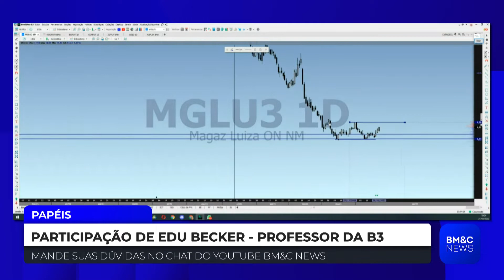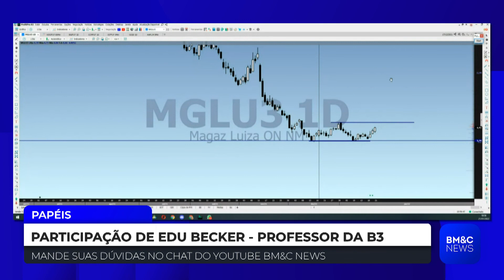MGLU3: Edu Becker analisa o gráfico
O professor da B3, Edu Becker, fala sobre o movimento geral da Magazine Luiza (MGLU3), e analisa o gráfico com as expectativas.